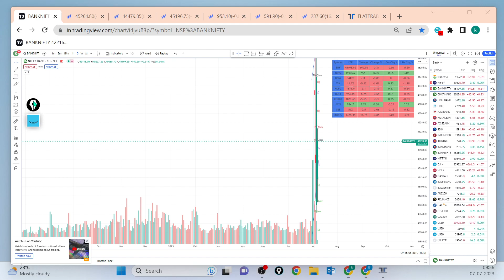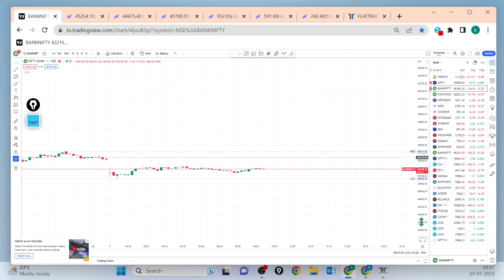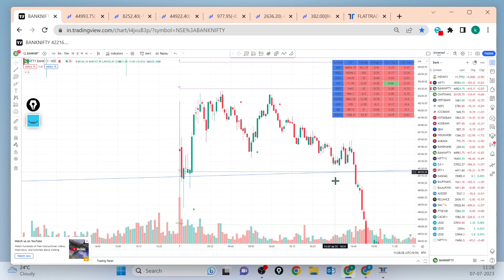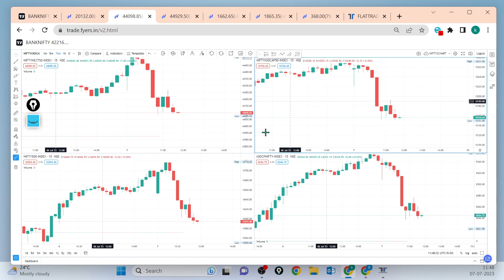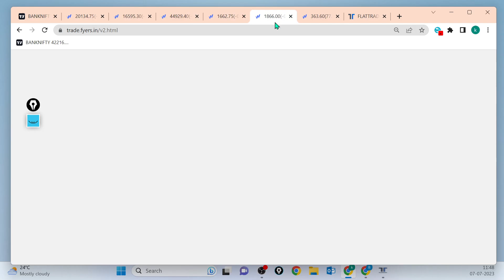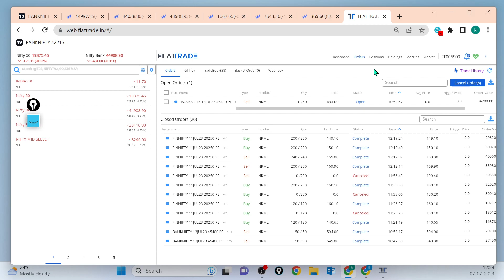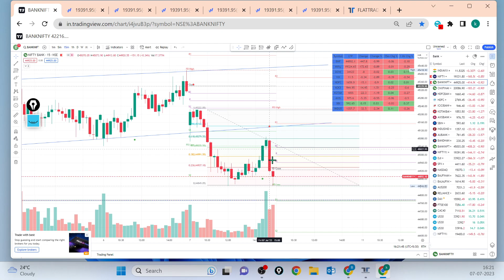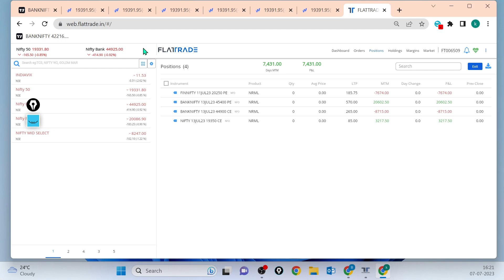live trading Profit of 7400 in Bank Nifty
I cannot guarantee the accuracy of any information provided. I AM NOT SEBI REGISTERED ADVISOR.